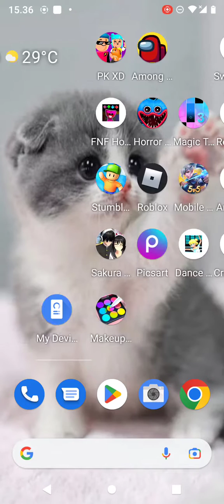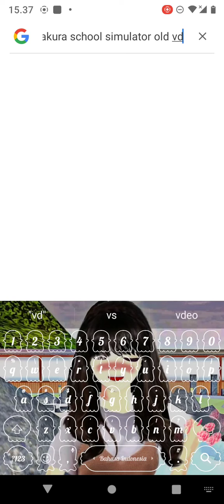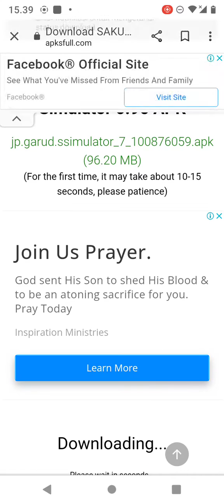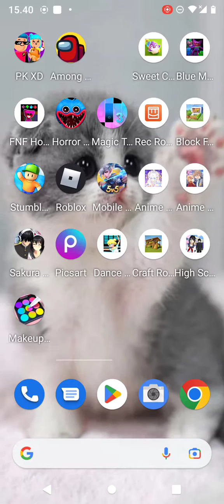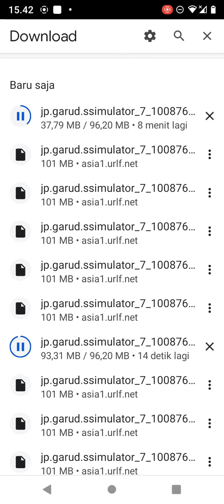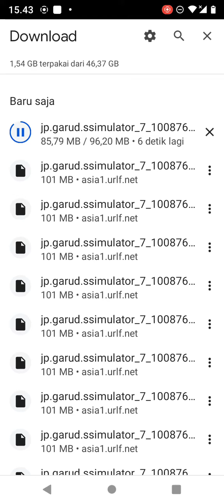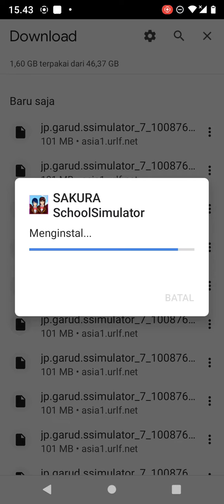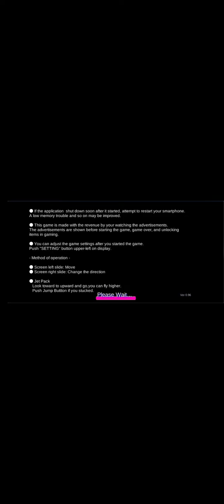cara install gema sakura 2018